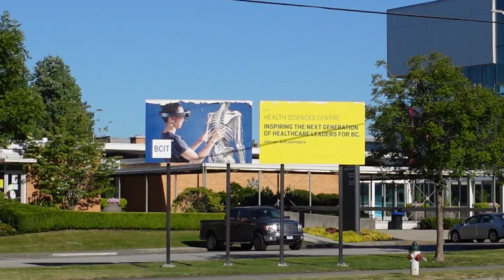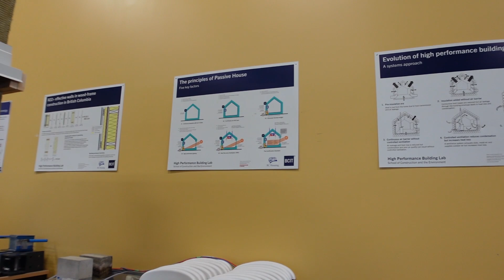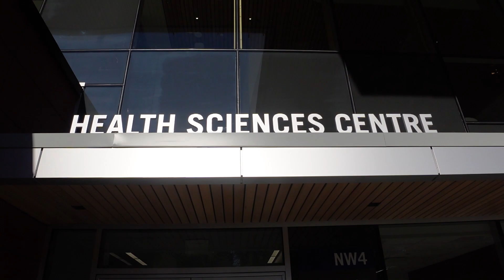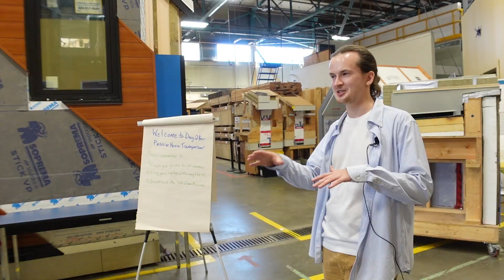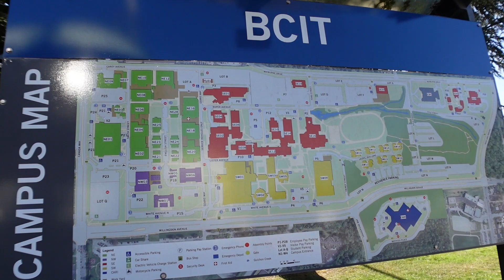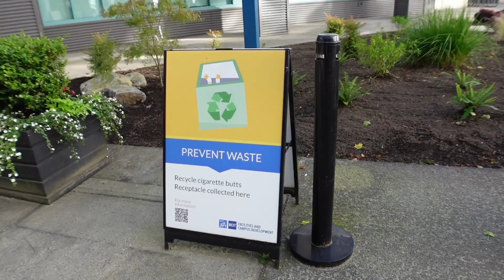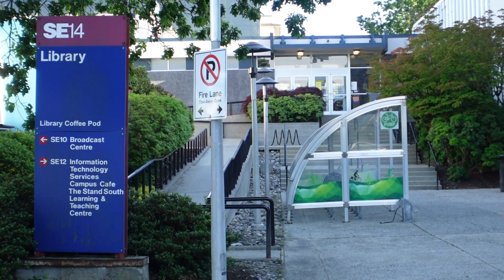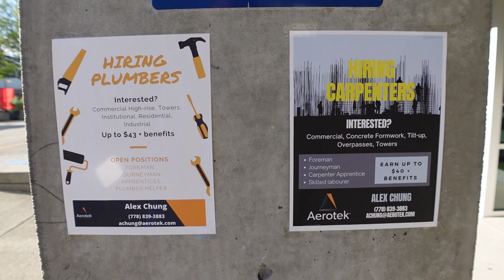Изучение строительной физики в Ванкувере. BCIT. Подработка. Советы студентам | Образование в Канаде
Посетил лабораторию высокоэффективных зданий в Ванкувере (High Performance Building Lab), где разрабатываются современные технологии строительства и проводят обучение будущих и существующих архитекторов, проектировщиков и строителей. Лаборатория является частью School of Construction and The Environment при технологическом институте BCIT.

Андрей, студент магистратуры и ассистент лаборатории, рассказал об особенностях строительства в Британской Колумбии, опыте обучения в Канаде, подработке во время учебы и дал полезные советы будущим студентам.

Таймлайн:
0:00 Приветствие
0:50 Почему Ванкувер
5:24 Технологии
7:19 Институт лучше университета?
8:52 Лаборатория строительства
12:31 Особенность образования в Канаде
17:03 Сложность обучения
19:42 Изучение строительной физики
24:09 Климатическое тестирование зданий
25:45 Дома 12 этажей из дерева
28:55 Состав студентов
33:54 Почему строят из дерева
38:11 Подработка во время учебы
45:20 Работа на кампусе
47:51 Работа после обучения
53:04 Окончание